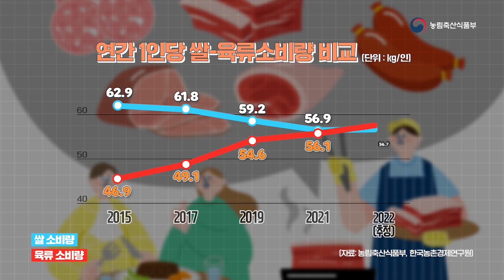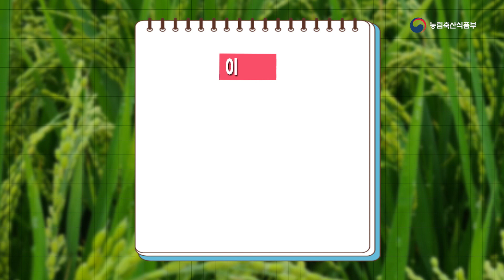쌀 생산을 적정수준으로 유지할 수 있도록 정부에서 지원합니다. | 2023 쌀 적정 생산대책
밥을 대신해서 빵 등 다른 식품을 먹는 분들이
점점 늘어나고 있습니다.

2022년 기준으로 쌀 수요량 보다
약 9만 3천톤의 과잉 공급이 발생했는데요.

정부에서는 ​쌀의 수요와 공급을 조절하여 재고량을 줄이기 위해,
쌀 생산을 적정수준으로  유지할 수 있도록 지원합니다.